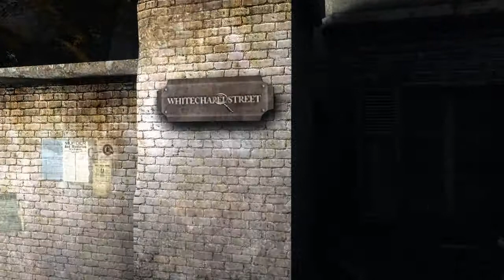Sherlock Holmes vs Jack the Ripper - Part 3 LEATHER APRON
*Etsy shop*
Welcome back to my playthrough of Sherlock Holmes vs Jack the Ripper! In this episode, we play as Dr Watson and investigate the mystery surrounding Leather Apron!